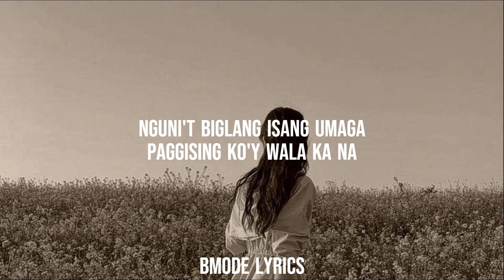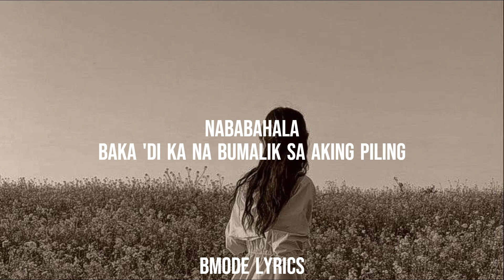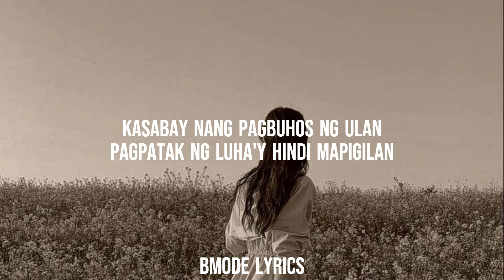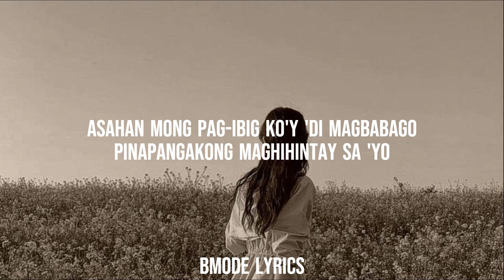Juan Karlos Labajo - Di Ka Man Lang Nagpaalam (lyrics)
Juan Karlos Labajo - Di Ka Man Lang Nagpaalam

Lyrics
Umalis ka na pala
Iniwan mo akong nag-iisa
Lahat nama'y tila ba maayos mula sa umpisa
Masaya ang bawat sandaling kasama kita
Nguni't biglang isang umaga
Paggising ko'y wala ka na
Naglaho kang parang bula
Hindi alam kung bakit lumisan ka
Nag-iisip ng malalim
Kung ano'ng nangyari sa 'tin
Nababahala
Baka 'di ka na bumalik sa aking piling
Dahil ikaw ang s'yang kailangan ko
Magpakailan pa man
Asahan mong pag-ibig ko'y 'di magbabago
Pinapangakong maghihintay sa 'yo
Napatulala
Inaalala ang ating nakaraan
Binabalik-balikan ang dating tagpuan
Baka sakaling naron ka't naghihintay, nalulumbay
Kasabay nang pagbuhos ng ulan
Pagpatak ng luha'y hindi mapigilan
Kailan kaya kita muling masisilayan?
Magpakailan pa man
At sandaling tumigil ang mundo
Nang malaman ko ang totoo
Na hindi ka na babalik sa piling ko